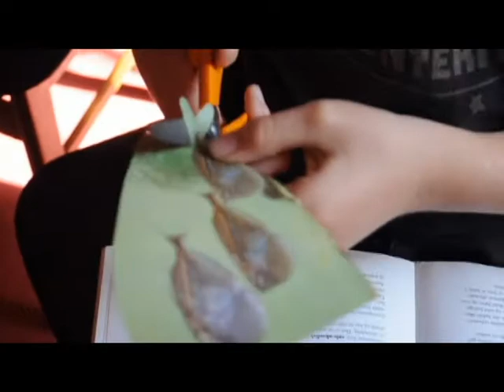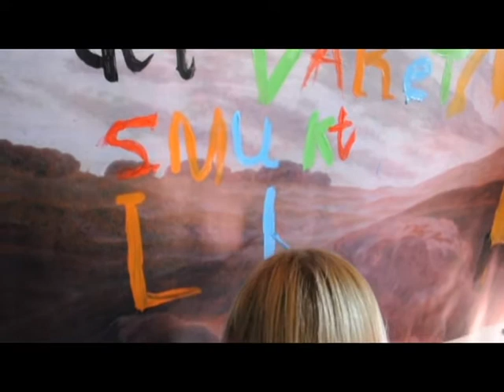workshop ronaldo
Sådan males lige et rigtig flot billede ... ingen problem der.
AF: Marie og Ida, Marie og Max, Maja og Victor, Finn og Perspektivbanden.

Sjov klipning med børnelyde, lidt Ronaldo og lidt Analogik skitser